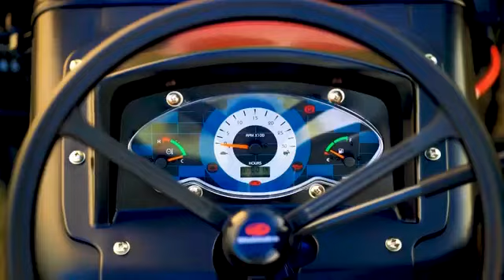New upgraded Mahindra yuvraj 215